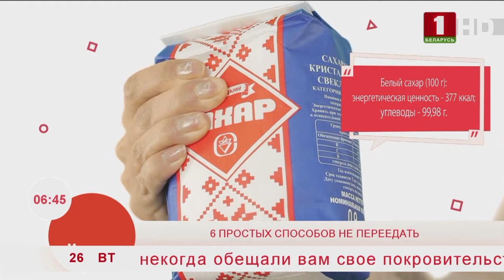Добрай раніцы, Беларусь. 6 простых способов не переедать